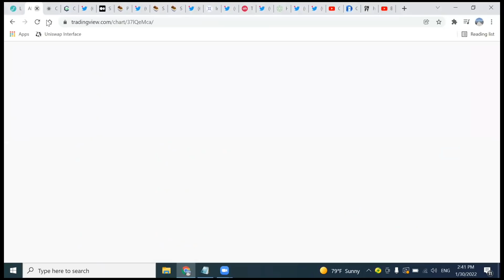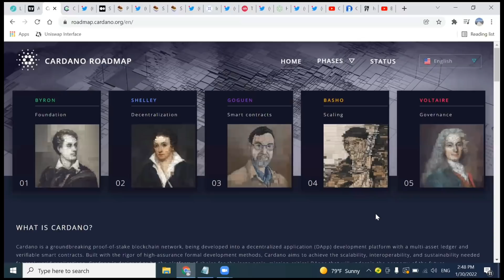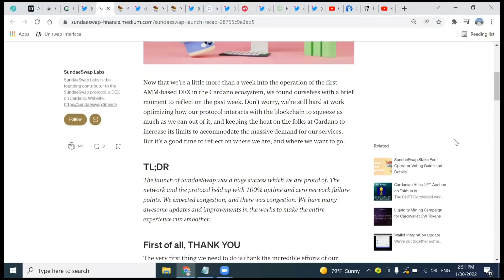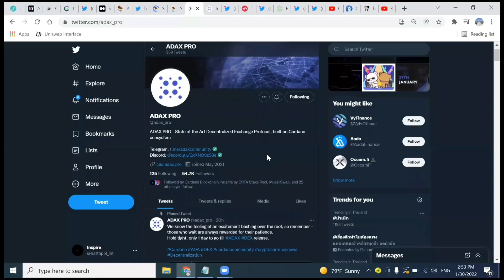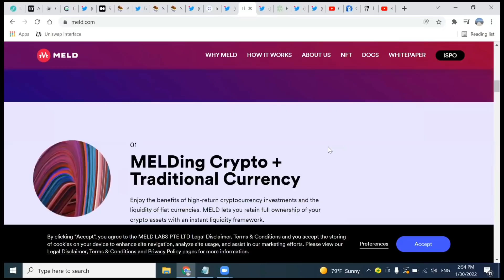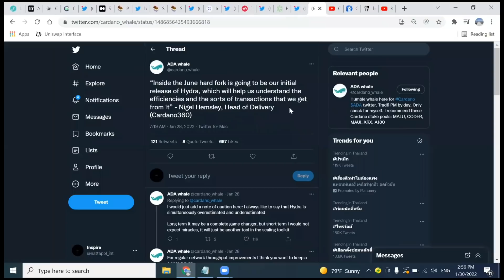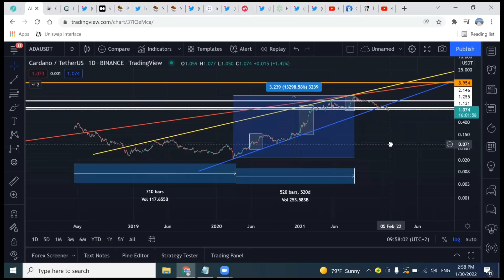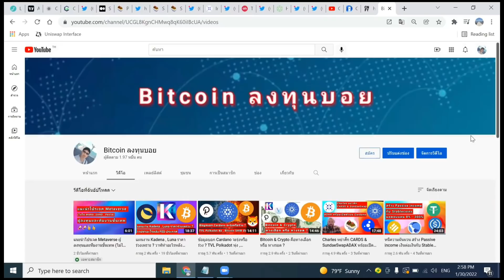มุมมองลงทุนและ FUD บน Cardano กับ Dapp ที่กำลังเพิ่มขึ้น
00:00 มุมมองลงทุนใน Cardano
09:37 Dapp ที่กำลังเพิ่มขึ้นบนเครื่อข่าย Cardano

แนะนำอีกช่องของผมครับชื่อช่อง  Talad Thailand

USDT(ERC20):  0x463d1837691c9acf0fd07d7c68fc7c776bf1cc9a

USDT(TRC20): TAqrUDR2xG9GGkDvPvaeh8wzXaJgsZEcY5

BTC:  3PiPUcSPtvRK989CF5eoe5GursV7YNy3vD

ETH:  0x463d1837691c9acf0fd07d7c68fc7c776bf1cc9a

ADA:  DdzFFzCqrht3gvbWZftU7C5oXXZeMv2BmT3wc6oNGetLy1JbF4dGHFwXBbX2eUFo9BVX85HL9WHB5PdEPjBgKhCwK7X6Drvyo9RWj3Wa

SOL:  FHgEo12SBHDoepW3fZSv2B2zoXR9ZeQtA3xjYo2YajRE

DOT:  15AFpctFTKsAVV4L7YSWHir9my27on54EvyMZA1cEixMnqyy

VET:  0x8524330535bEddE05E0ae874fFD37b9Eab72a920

ติดต่อหรือร่วมเป็น partner กับช่อง "Bitcoin ลงทุนบอ